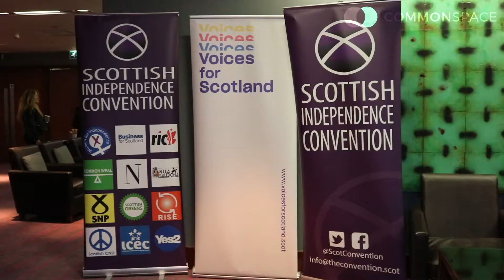WATCH: RIC attendees on an independent Scotland's foreign position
On 26 October, the Radical Independence Campaign held a conference in Glasgow – a Failed State in a Failed System – CommonSpace went along to speak to attendees about what role an independent Scotland could play in future foreign affairs

The RIC 2019 conference brought together people from across the left in Scotland to discuss the big debates of the moment and the way forward for Scottish independence. With protests echoing around in the world right now, from Chile to Lebanon and with the situation in both Catalonia and Kurdistan provoking international outrage, it seemed timely to address the role that Scottish independence supporters saw Scotland playing on the international stage.

CommonSpace is a digital news and views service and a place to network, share ideas and discuss the issues affecting Scotland. It stands on the side of the marginalised and the exploited.

It is funded by, but editorially separate to, the Common Weal thinktank - which in terms is funded by regular monthly donations by supporters. To become a supporter and help keep CommonSpace going,